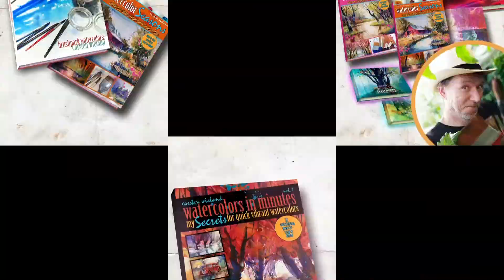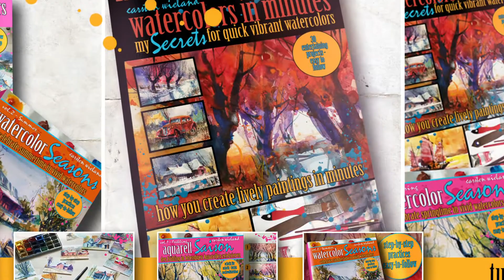DancingBrushes Vivid Watercolor Timelapse carstenwieland Seas2 035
Welcome to a new season of Watercolor Timelapse videos from my daily painting.

Watercolor is my passion and what I´d like to do most is to share my joy & passion for painting with this incredible & amazing medium that allows us to create art with a huge amount of freedom when we let loose. Since I started with watercolors 6 years ago so many awesome and beautiful things happened to me and I am so grateful for all of them. After only two and a half years I have been invited to paint a demonstration for the public of one of the largest watercolor festivals in Fabriano, Italy. Since then I use any opportunity to paint for an audience, write books sharing my way of painting, create videos and paint with my students in numerous workshops. The more I paint the greater my pleasure and the love for this wonderful medium grows.

Watercolor, Video & Music: Carsten Wieland, wieland fine-art 2021
Workshops 2021 / 2022:

boesner Osnabrück, 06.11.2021 - Aquarell - schnell & spontan!
boesner Witten, 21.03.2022 - Aquarell - schnell & spontan!
boesner Münster, 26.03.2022 - Aquarell - schnell & spontan!